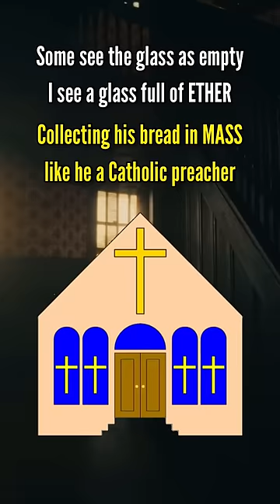J Cole raps a Triple Entendre & a Quadruple Entendre in just TWO bars!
Dissecting J Cole’s feature on Benny The Butcher’s “Johnny P’s Caddy.”